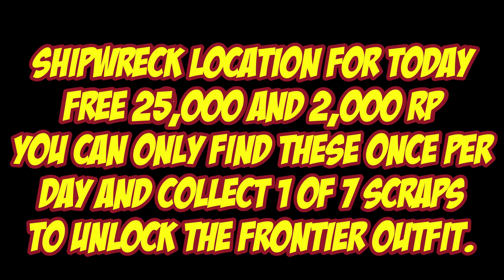Shipwreck Location For Dec 30th 2023 | GTA 5 Online | Los Santos Tuners DLC